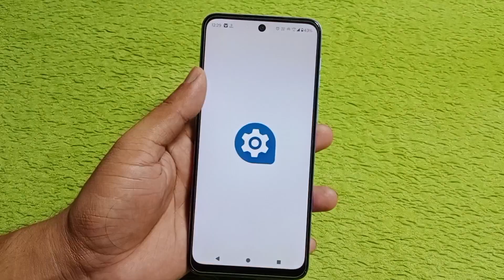moto g45 5g incoming call flashlight setting / moto g45 5g me call aane par flashlight jalegi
hello friends aaj ki is video ke madhyam se Maine aap logo ko bataya hai ki moto g45 5g mobile me incoming call flashlight setting on kaise Kiya jata hai